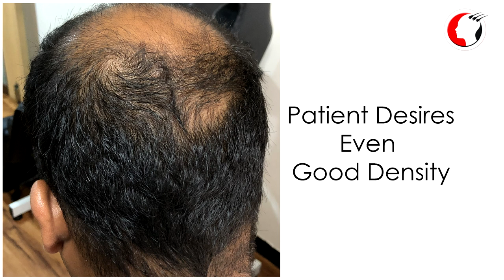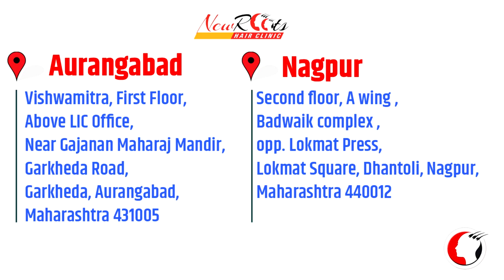Hair Transplant Result- Grade 6 | New Roots Hair Transplant 2019 | 3900 Grafts , Megasession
Hair Transplant Result | 3900 Grafts 6 Months Result class 6 | New Roots Hair Clinic |